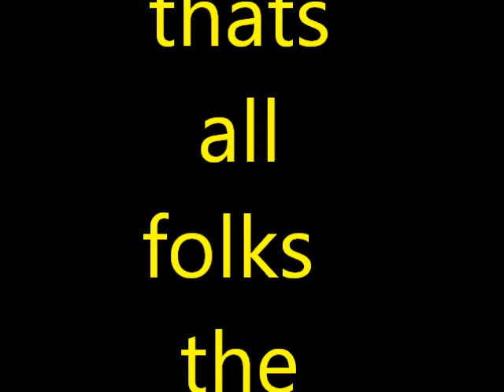MR BUSH & MR REAGAN